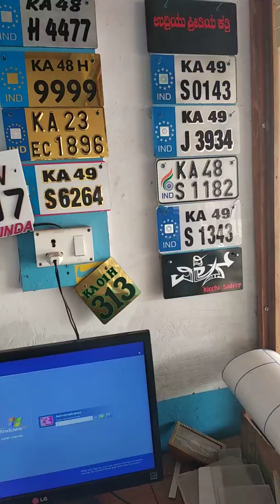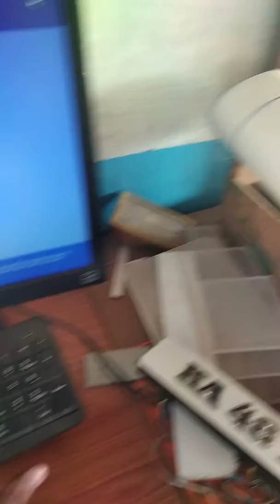2022 new lighting number plate|| naya number plate || battery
new lighting number plate, is video mein sabhi tarah ke number per bika raha hun aap ke knowledge ke liye battery ke madad se lighting kara raha hun thank u